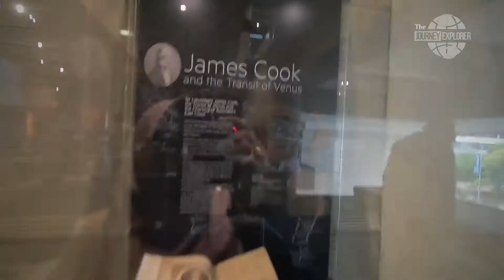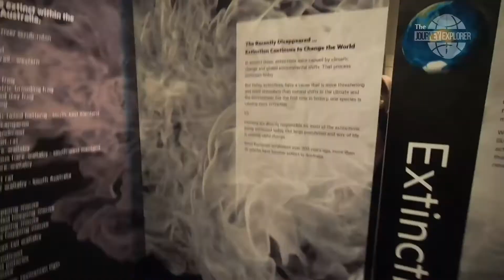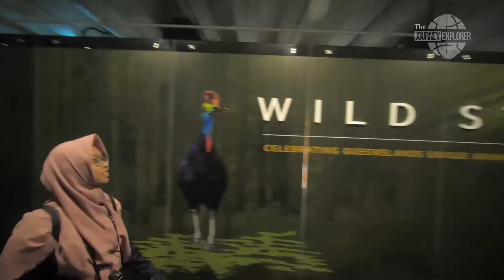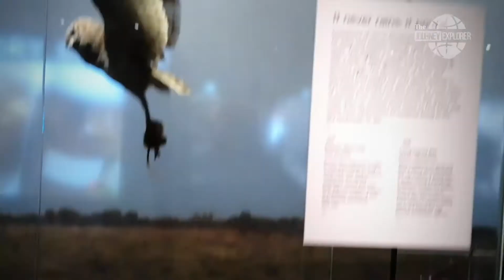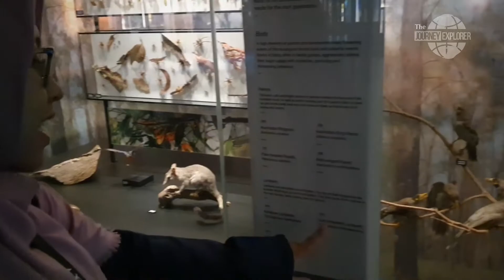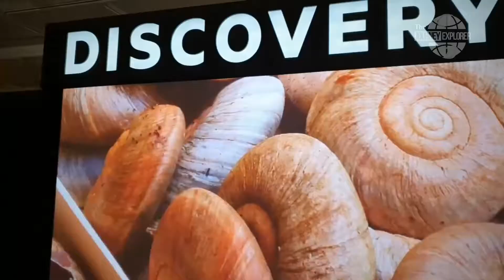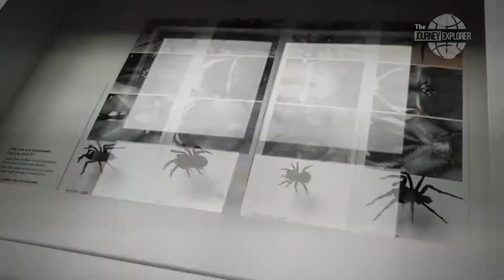Trip to Queensland Museum, Brisbane, Australia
Queensland Museum is a fun day out for us. It always attracts many people especially tourists. Most of the place is free, but they always have paid exhibits which are awesome too. And the pumping AC makes a good break from the heat in summer. Kids have heaps of fun here, heaps of room to run around. Adults will find this just as great, as there’s so much information here it’s insane. From stones, to dinosaurs, animals, spaces, etc. We had a really good time here.